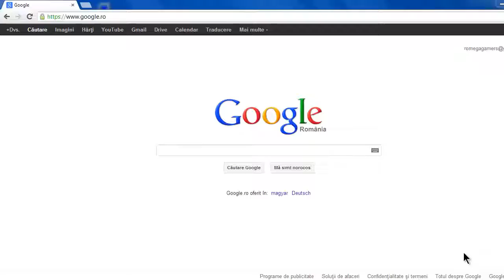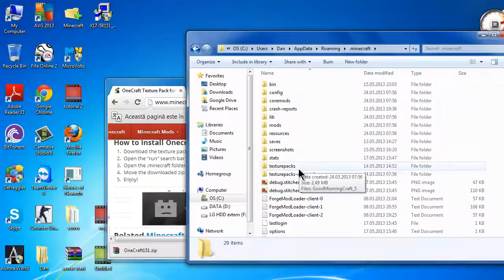MinecraftGamers: Tutorial #9- Cum sa instalezi un texture pack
Salut noi suntem echipa ROMegaGamers.
Va rugam sa ne scrieti despre ce tutoriale de Minecraft sa mai facem.

Noi o sa filmam Minecraft, Counter-Strike, Microvolts si alte jocuri.
Producatori: Maleficul99 TheBestRadu